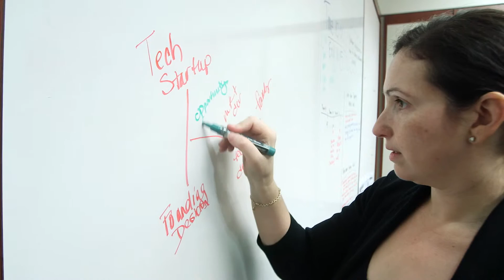Meet Jax Kirtley, PhD Candidate in Strategy & Innovation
From collecting longitudinal data to speaking with entrepreneurs on a daily basis, Jax Kirtley is immersed in the tech startup world. Learn about the cutting-edge research she's conducting through the Strategy & Innovation department at Boston University Questrom School of Business.

Keep exploring at bu.edu/questrom.